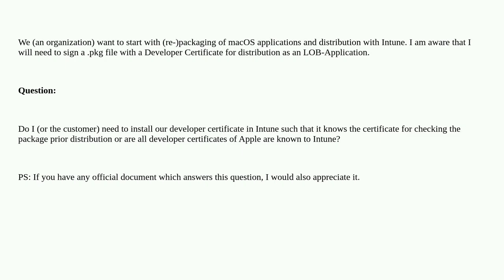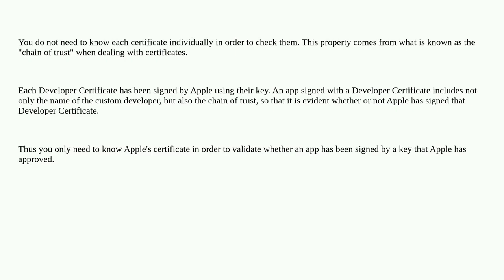Apple: How does Intune know about custom macOS developer certificates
How does Intune know about custom macOS developer certificates

A special thanks goes out to the community

  code-signing package-management